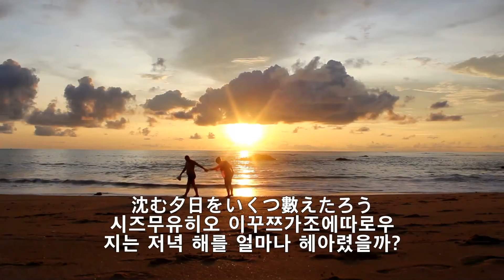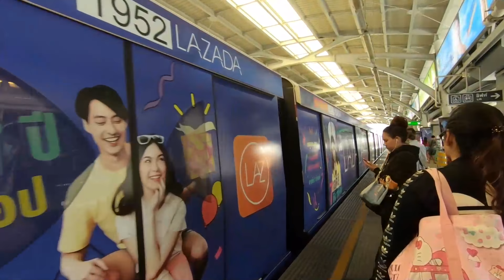나가부치 쯔요시 - 건배(Nagabuchi Tsuyoshi -grace cup)MP3 가사,번역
나가부치 쯔요시 나가부치 쯔요시 건배 나가부치 쯔요시 돈보 가사 나가부치 쯔요시 노래 나가부치 쯔요시 런 나가부치 쯔요시 run 가사 나가부치 쯔요시 돈보 나가부치 쯔요시 샤본다마